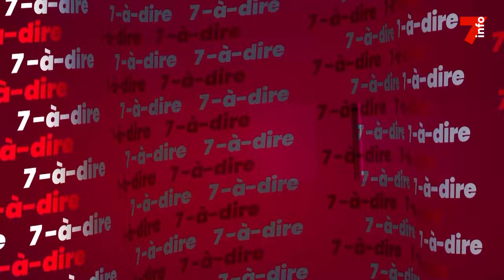7-à-dire | Entretien avec Dr Arthur Banga, enseignant-chercheur - partie 1